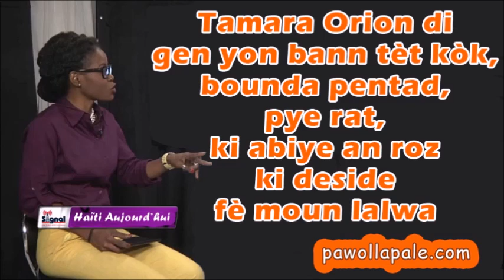Tamara Orion di gen yon bann tèt kòk bounda pentad pye rat ki abiye an roz ki deside fè moun lalwa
Émission Haïti Aujourd'hui mardi 15 novembre 2016.